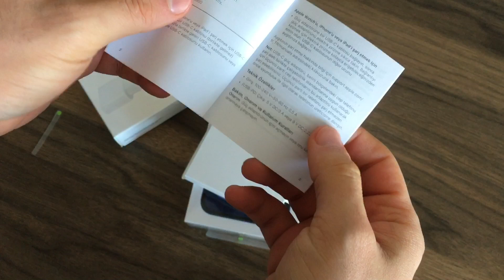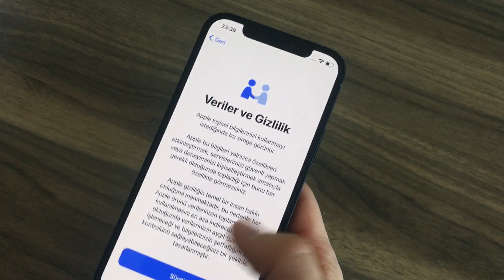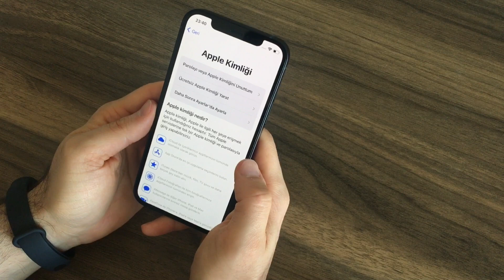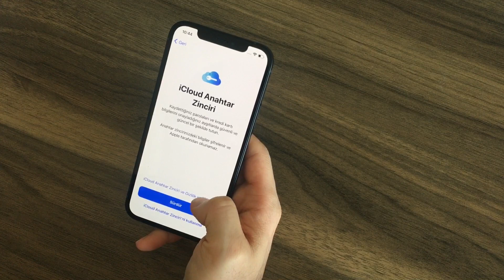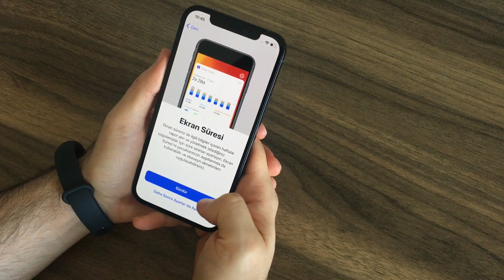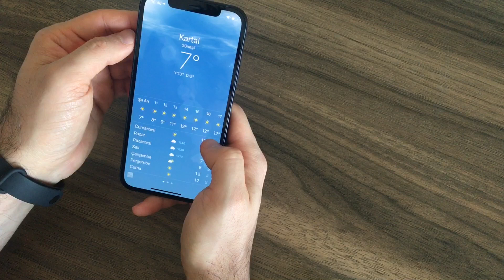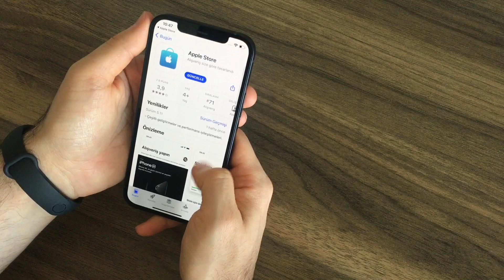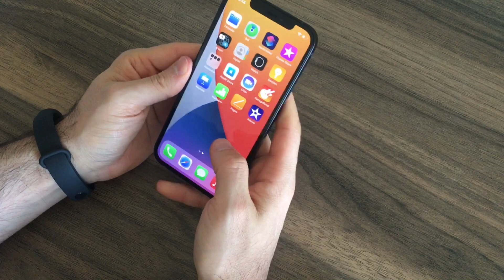Apple iphone 12 kutu açılım videosu V2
Apple iphone 12 kutu